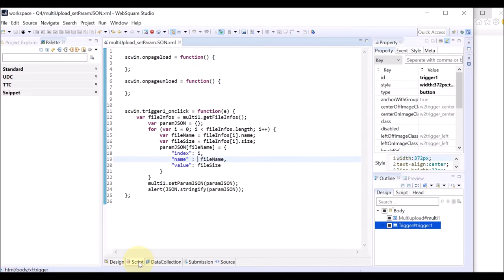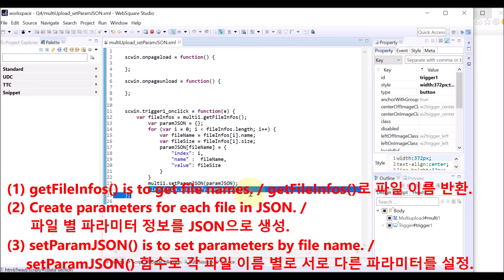MultiUpload - getFileInfos() & setParamJSON() | WebSquare5 - Quick Guide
00:00 Introduction
00:07 Goal
00:17 Related Methods
00:28 Usage
00:43 DEMO
01:50 End of DEMO

Set different parameters for each of the files to be uploaded.

Related APIs
   getFileInfos()
   setParamJSON()